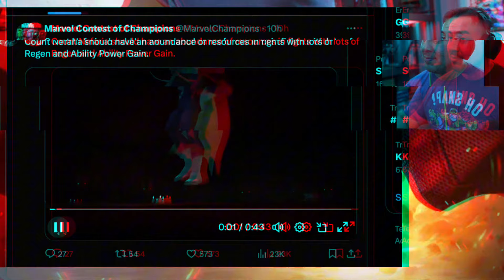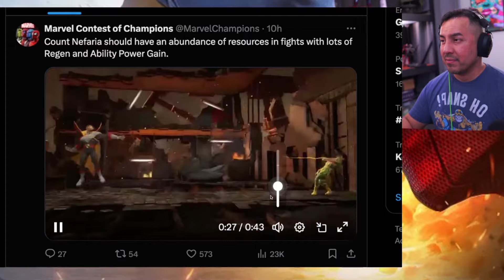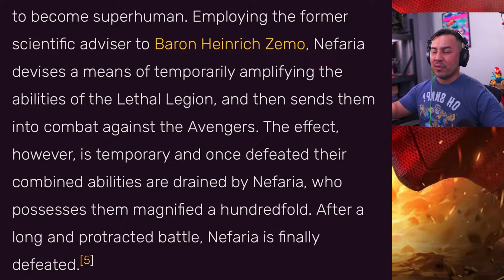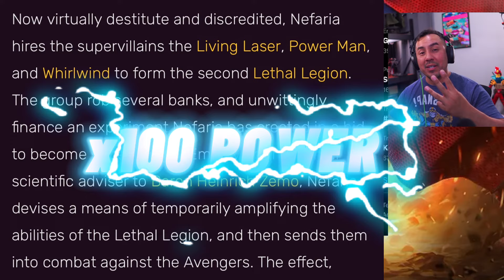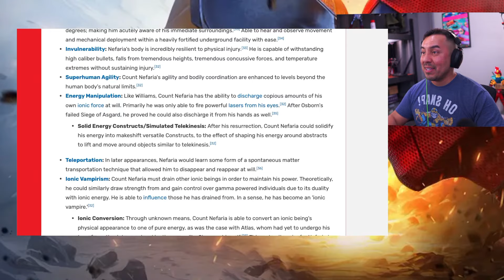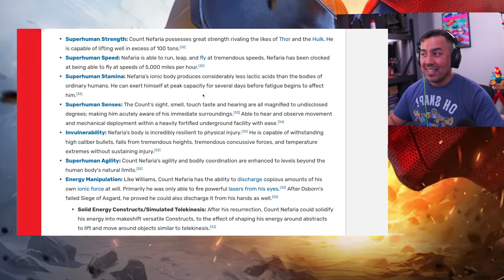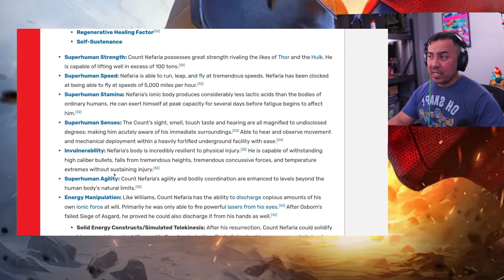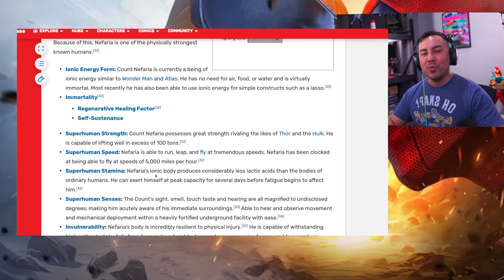A little History on Count Nefaria in Marvel Contest of Champions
Welcome!